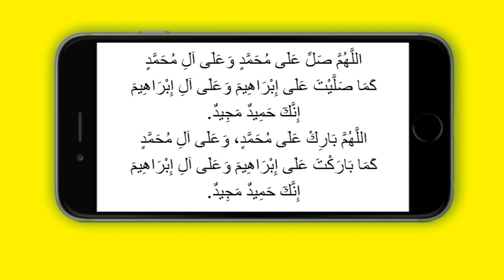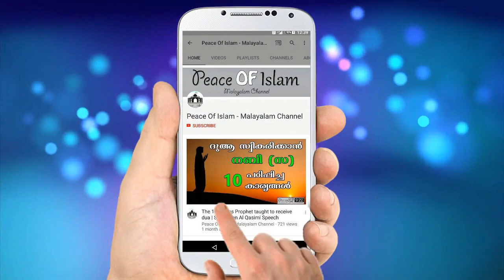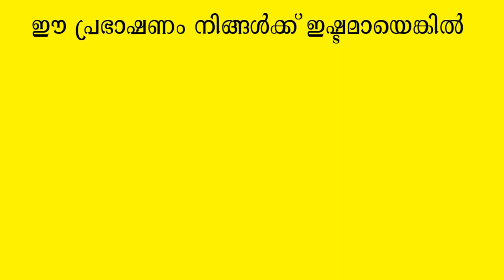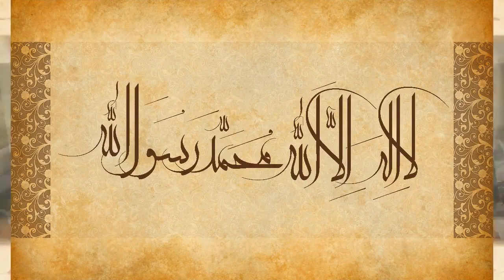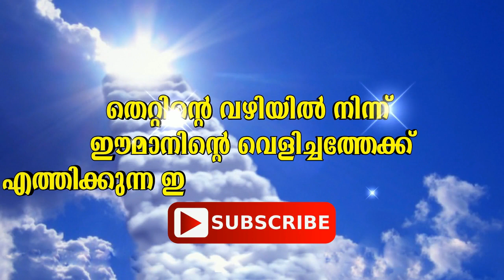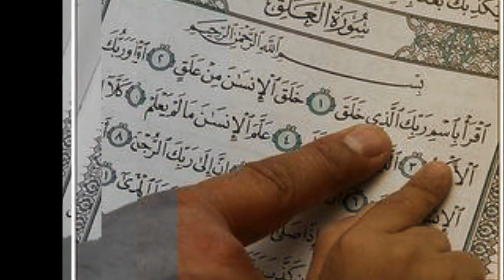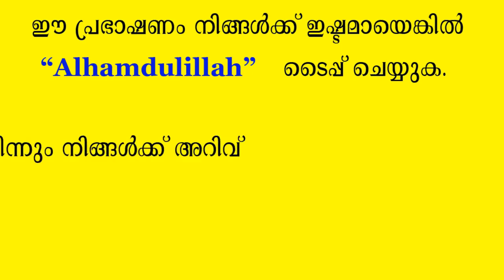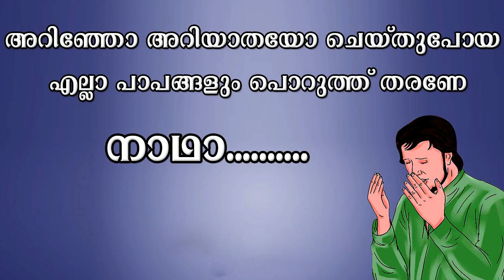നിസ്കാരത്തിന് ശേഷം ഈ ദിക്ർ 3 പ്രാവശ്യം ചെല്ലുന്നവർ എന്ത് ചോദിച്ചാലും അള്ളാഹു സാധിച്ചു തരും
🔴𝐏𝐨𝐩𝐮𝐥𝐚𝐫 𝐒𝐩𝐞𝐞𝐜𝐡𝐞𝐬

കേരളത്തിലെപ്രഭാഷണകലയുടെ സുൽത്താന്മാരുടെ കേരളത്തിലെ അനുഗ്രഹീതമായ മജ് ലിസിന്റെ വേദികളിലൂടെ പകർന്നു നല്കുന്ന അറിവുകൾ ഈ ചാന്നലിലൂടെ നിങ്ങൾക്ക് ലഭിക്കും

❤ കുമ്മനം നിസാമുദ്ധീൻ പ്രഭാഷണങ്ങൾ
❤ ഷമീർ ദാരിമി പ്രഭാഷണങ്ങൾ
❤ ഖലീൽ ഹുദവി പ്രഭാഷണങ്ങൾ
❤ ഉസ്താദ് ഫാറൂഖ് നഈമി പ്രഭാഷണങ്ങൾ
❤ പേരോട് ഉസ്താദ് പ്രഭാഷണങ്ങൾ
❤ അബുറയ്യാൻ ഉസ്താദ് പ്രഭാഷണങ്ങൾ

❤ മറന്നുപോകാതെ കമന്റ്&ഷെയർ  (COMMENT&SHARE) ചെയ്യുക
❤ ഈ പ്രഭാഷണം ഇഷ്ട്ടമായാൽ ലൈക് (LIKE) ചെയ്യുക